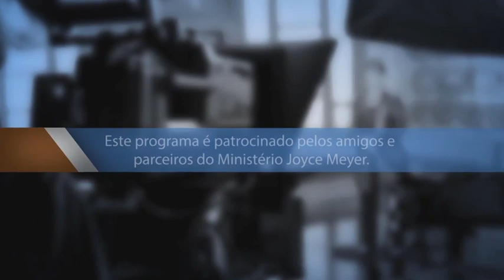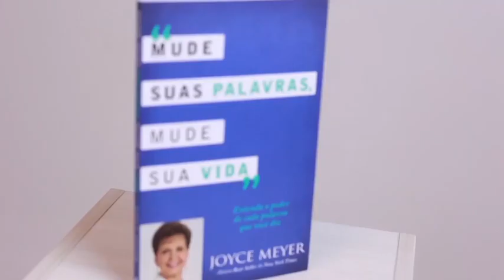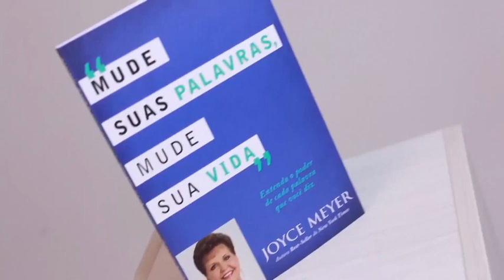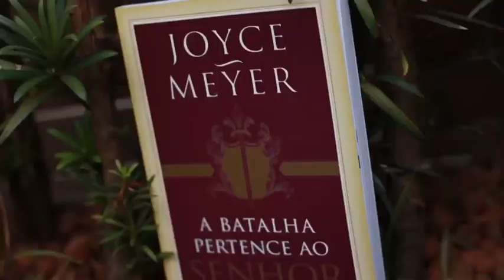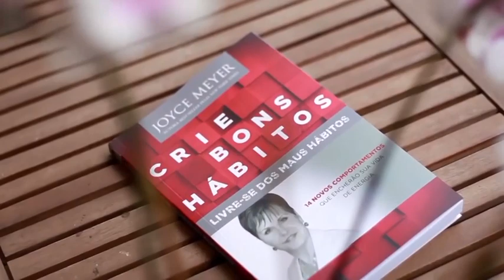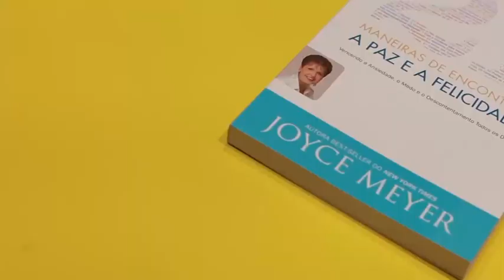Autopiedade -1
Ouça a autora best-seller e professora bíblica, Joyce Meyer, compartilhando encorajamento para ajudá-lo a desfrutar sua vida diária.